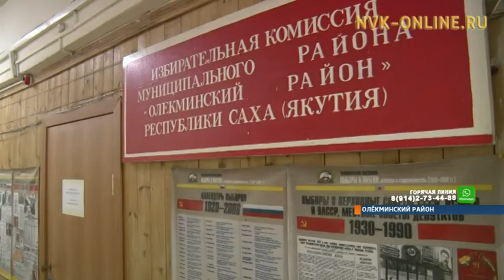В Олекминске состоялись повторные выборы главы, победила Альбина Масина